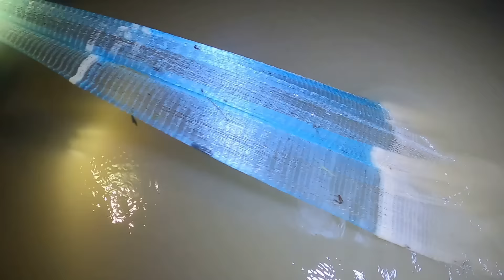មកដល់ទៀតហើយចុងសប្តាហ៍ ពេលល្ងាចនិង​យប់ Amazing Traditional Cast Net Fishing | #542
Asian traditional cast net fishing,
how to catch fish by net,
amazing video 2024,
traditional cast net fishing,
real traditional cast net fishing videos,
best fishing
Please share to your friends for good feeling.